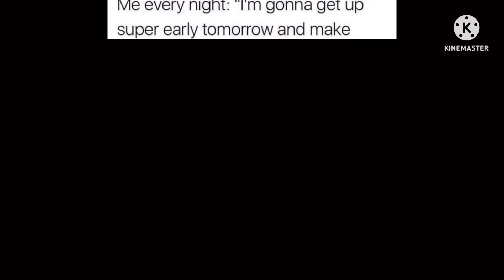A random Plotagon video with no plot whatsoever #27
SOEODOCOFPDPWOSOCOGOROWOSOCOGOROEO 27TH ROUND TIEMMMMMMMMMMMMMMMMM WESEESDID ÇËÇËÇËÇËÇË